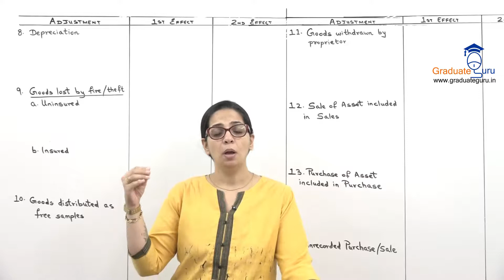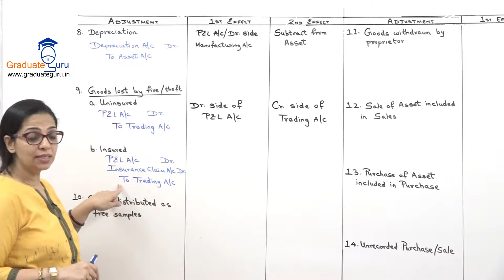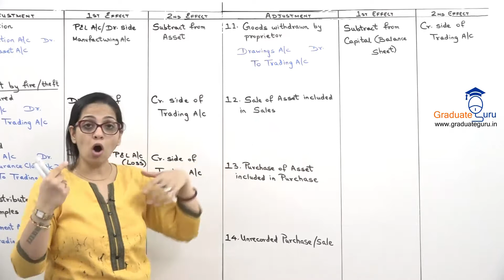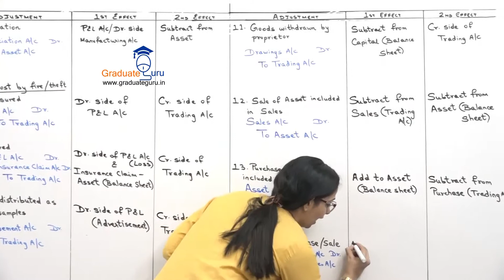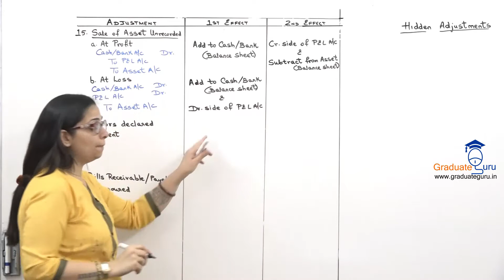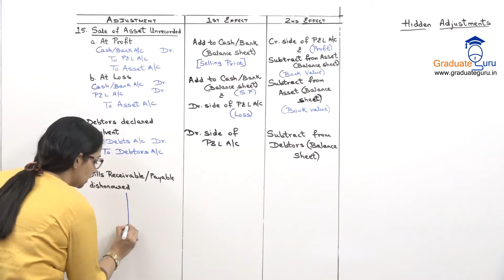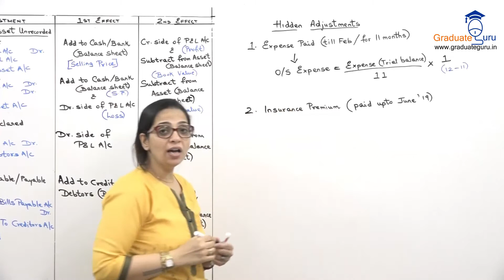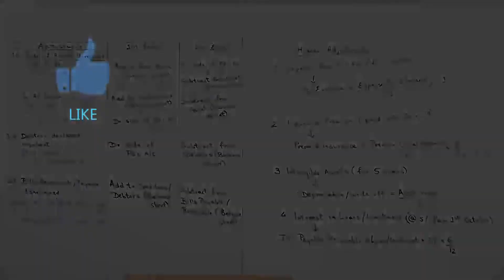Final Accounts of Manufacturing Concern Lecture 3